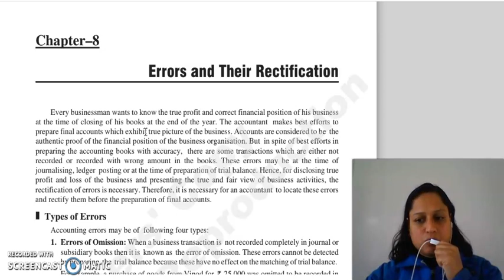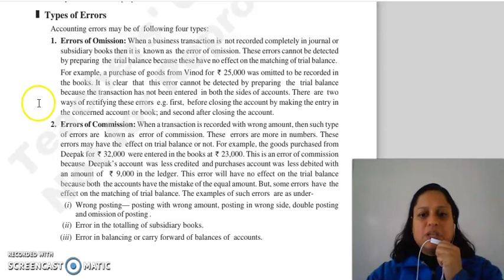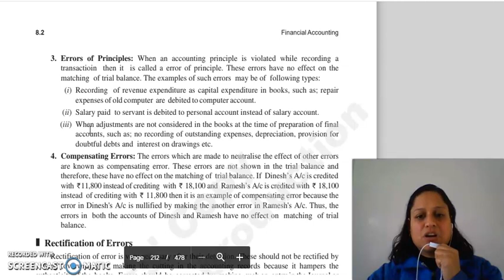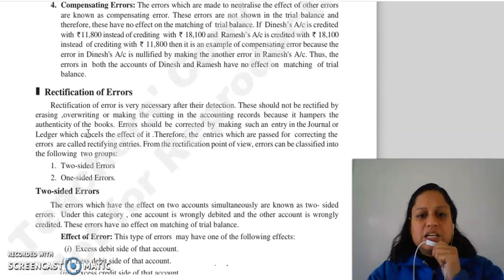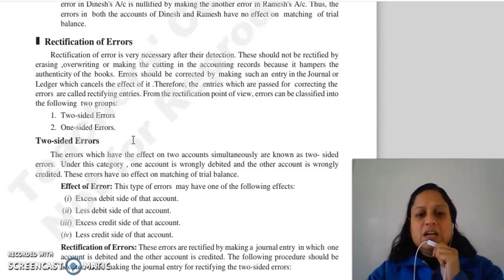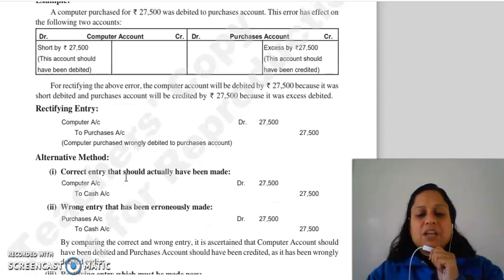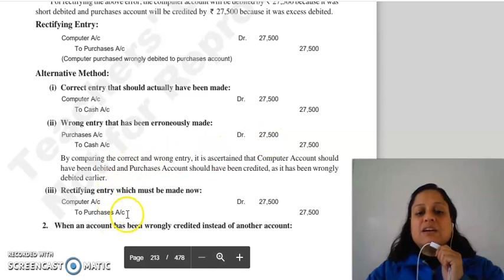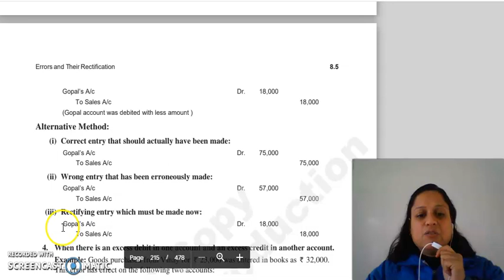F.ACC LECTURE, CHAPTER 8, LECTURE 1.